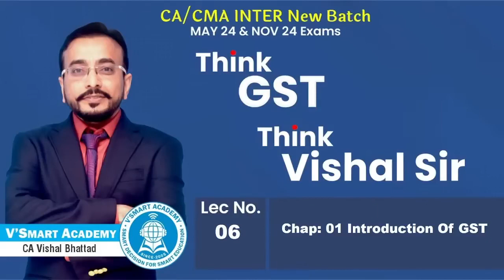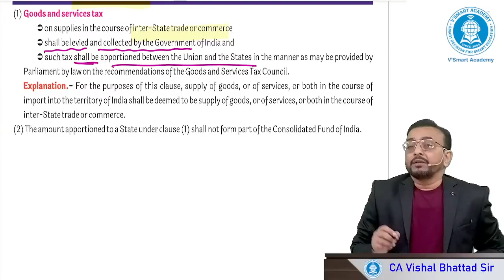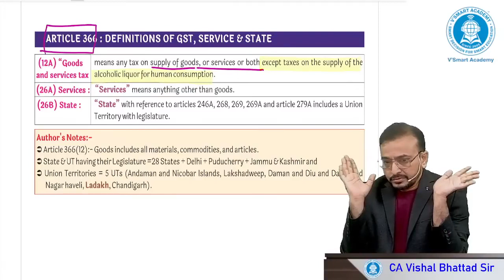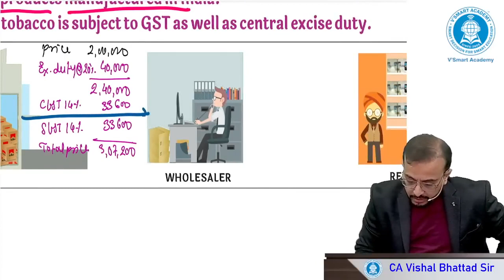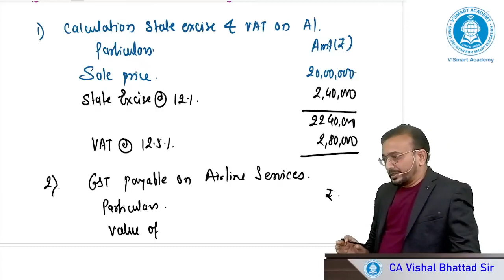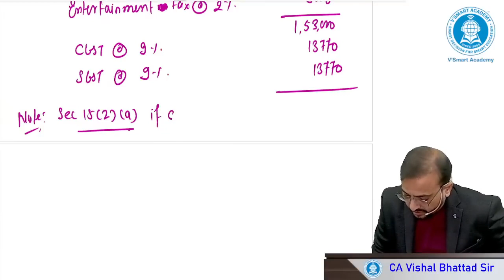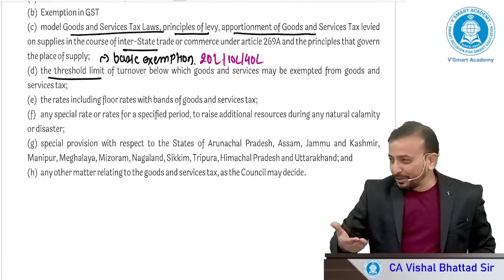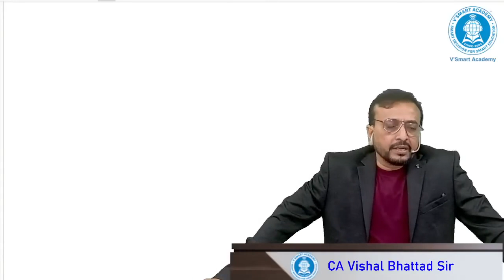06. | CA Inter GST Full Course | For May/Nov 24 | CA Vishal Bhattad